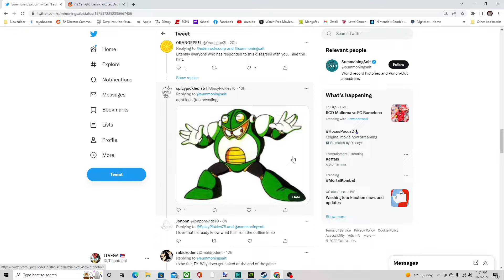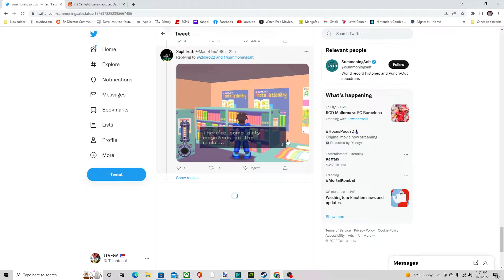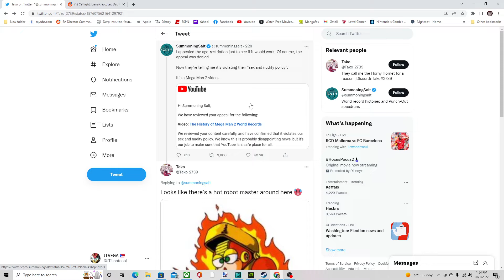Youtube Thinks Megaman 2 Is Pron